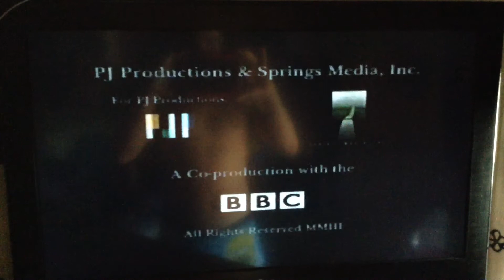BBC TWO Continuity (2003) (2)